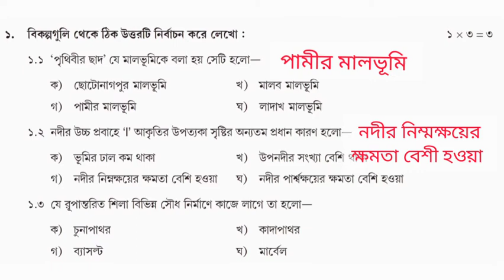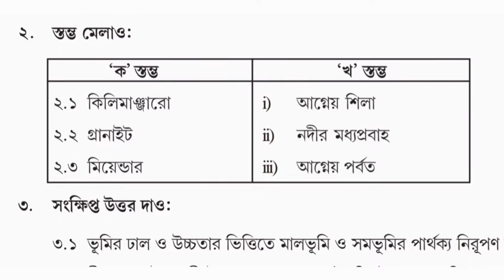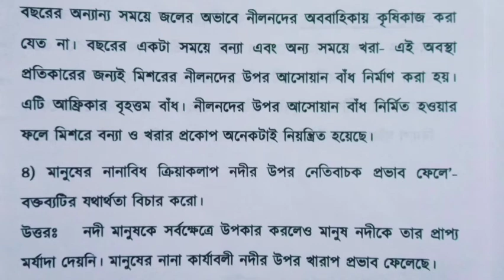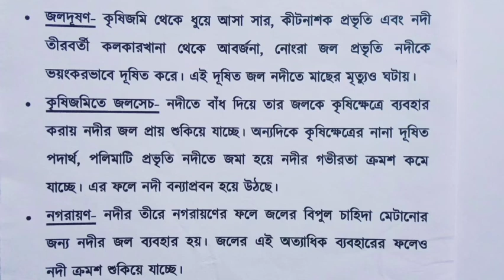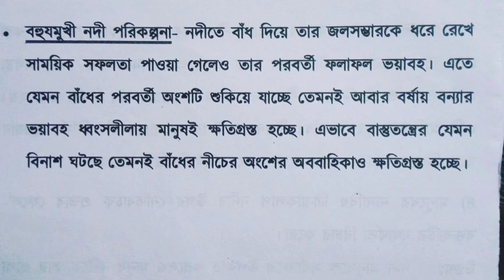Class 7 Geography Model Activity Task part 6 September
In this video I will discuss about the model activity task class 7 geography part 6